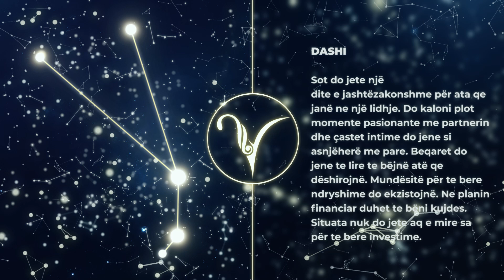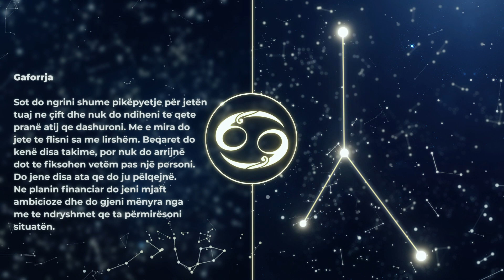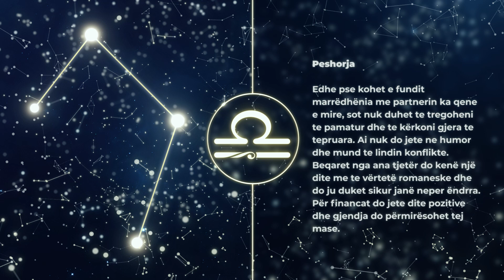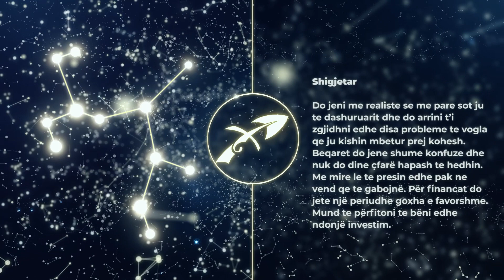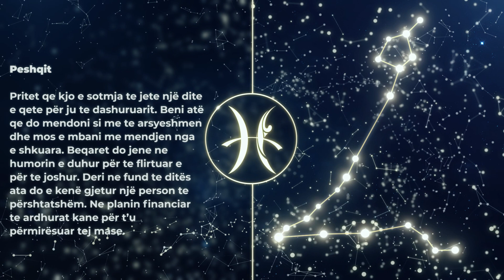HOROSKOPI DITOR, E Shtunë 23 Korrik 2022 - Gota News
HOROSKOPI DITOR, E Shtunë 23 Korrik 2022